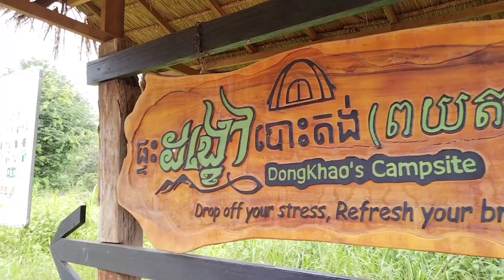ចេញពីក្រុងកំពង់ឆ្នាំងទៅទឹកធ្លាក់ថ្មក្រាល Kampong Chhnang city to Tmor Kral Waterfall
ចេញពីក្រុងកំពង់ឆ្នាំងទៅទឹកធ្លាក់ថ្មក្រាល
Kampong Chhnang city to Tmor Kral Waterfall
ទឹកធ្លាក់ថ្មក្រាល